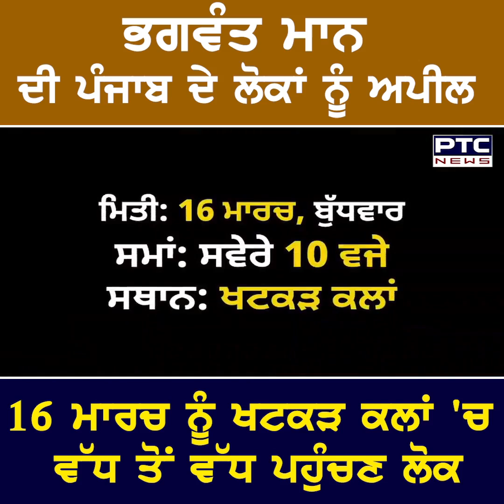Bhagwant Mann's appeal to Public |16 ਮਾਰਚ ਨੂੰ ਖਟਕੜ ਕਲਾਂ 'ਚ ਵੱਧ ਤੋਂ ਵੱਧ ਪਹੁੰਚਣ ਲੋਕ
ਭਗਵੰਤ ਮਾਨ ਦੀ ਪੰਜਾਬ ਦੇ ਲੋਕਾਂ ਨੂੰ ਅਪੀਲ
16 ਮਾਰਚ ਨੂੰ ਖਟਕੜ ਕਲਾਂ 'ਚ ਵੱਧ ਤੋਂ ਵੱਧ ਪਹੁੰਚਣ ਲੋਕ